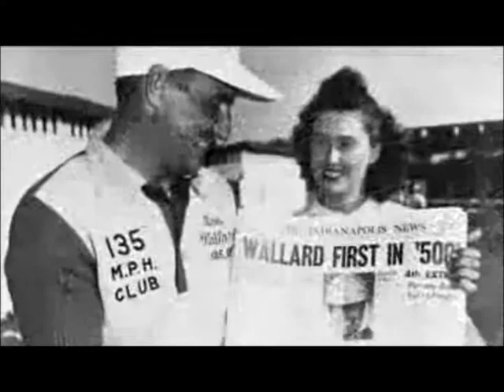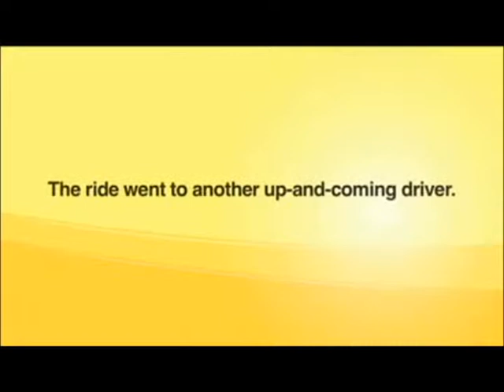Penske Racing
Roger penske, penske racing, penske buick gmc